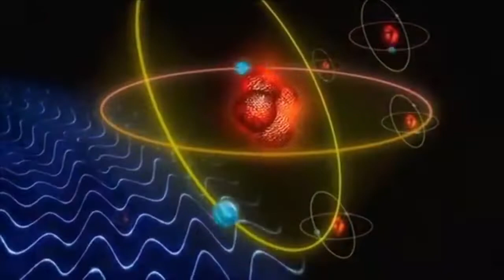Collie Buddz - Control (Music Video)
Sharing how the building of minds together have increased with technology and performance.